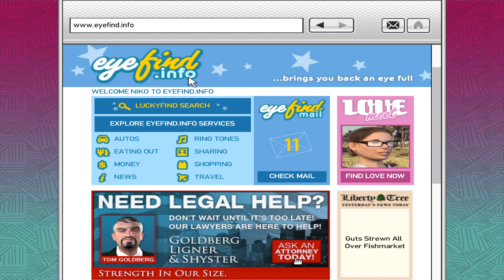WHAT ARE YOU DOING HERE NIKO!!!!!! | Grand Theft Auto IV [14]